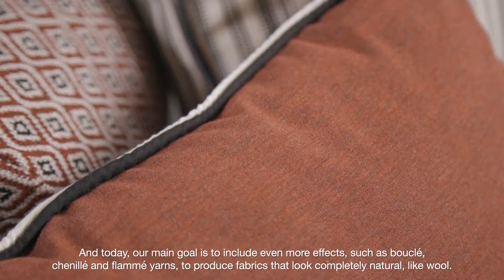Talks Elle Décoration x Sunbrella: When Indoor and Outdoor Merge Together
We had the pleasure of being guests on the new Talks ELLE Décoration show to talk about the trend towards blurring the lines between indoor and outdoor spaces.